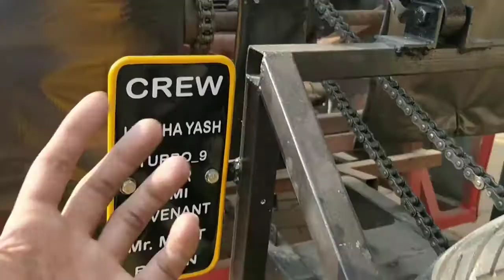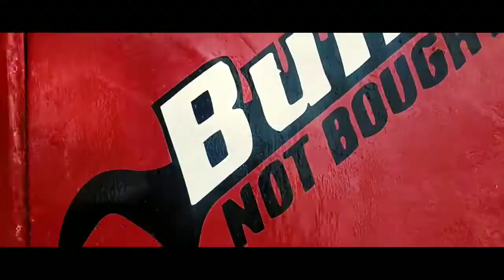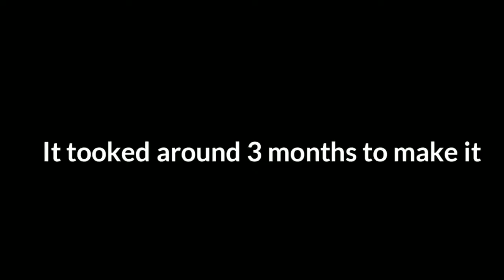MAYORS T REX FINAL YEAR PROJECT